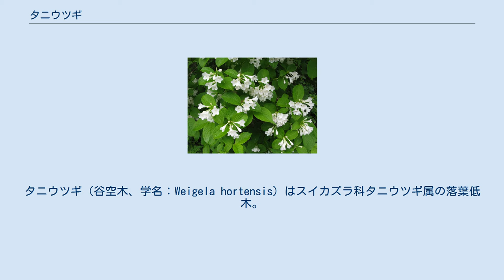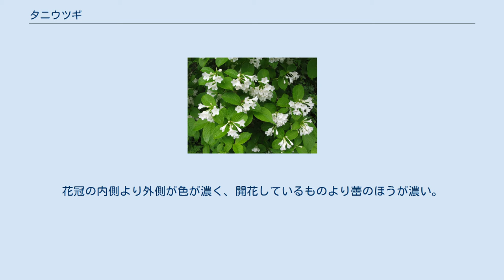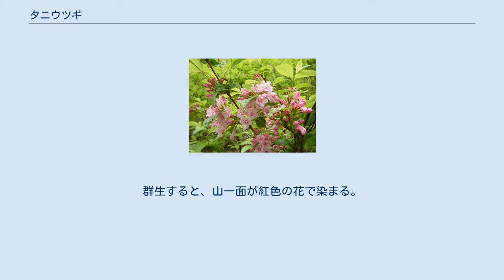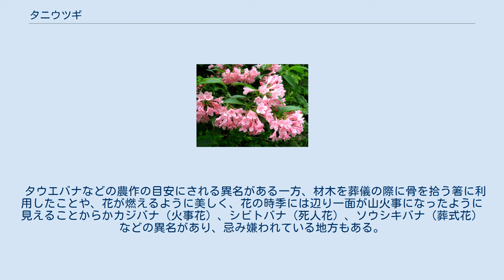タニウツギ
タニウツギ（谷空木、学名：Weigela hortensis）はスイカズラ科タニウツギ属の落葉低木。
別名ベニウツギともよばれ、地方名でダニバナ、田植えの時期に花が咲くのでタウエバナ（田植え花）とも呼ばれる。
梅雨の時期に山道を通ると新緑の中で咲くピンクの花はひときわ映えて見えるので見つけやすい。
 落葉広葉樹。
低木で樹高は2 - 5メートル (m) になる。
樹皮は灰褐色で縦に裂け剥がれる。
新しい枝は赤みを帯び、無毛か2毛条があり、やがて枝先は枯れることが多い。
 葉は長さ3 - 10ミリメートル (mm) の葉柄をもって対生し、葉身は長さ5 - 12センチメートル (cm) 、幅2 - 6 cmになり、徒長枝につく葉はさらに大きくなる。
形は卵形、卵形楕円形から長楕円形または倒卵形、先端は鋭先頭で尾状となり、基部は円形またはくさび形で、縁には細かい鋸歯がある。
裏面には白い毛が密生する。
今年枝の先端か葉腋に散房花序を出して、多数の花をつける。
5裂する萼裂片は長さ4 - 7 mm。
花冠は淡紅色の漏斗状で、長さ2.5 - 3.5 cm、径2 cmになり、先端は放射相称に5裂する。
花冠の内側より外側が色が濃く、開花しているものより蕾のほうが濃い。
雄蕊は5本、雌蕊は1本あり、花柱は雄蕊より長い。
蒴果は長さ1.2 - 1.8 cm、径2.5 - 3 mmの細い筒状になり、種子は長さ1 mmの楕円形になる。
冬で果実はよく残っている。
 冬芽は対生し、褐色の卵形で、多数の芽鱗に覆われる。
冬芽のわきにつく葉痕は、三角形や三日月形で維管束痕は3個あり、葉痕の両側から稜が出る。
 日本特産。
北海道の西部、本州の東北地方、北陸地方、山陰地方に分布し、主に日本海型気候の山地の谷沿いや斜面に多く見られる。
関東地方はニシキウツギが多いが、信越県境付近から日本海側でタニウツギが多い。
 雪崩が多発する急傾斜地ではブナ林などの高木林は成立しにく、本種などのしなやかな低木類の群落となることが多い。
群生すると、山一面が紅色の花で染まる。
 花色が美しいため、古くから庭園などに鑑賞目的で植栽されることも多い。
また、若芽はヨモギの代わりに餅などに入れて食べる。
 タウエバナなどの農作の目安にされる異名がある一方、材木を葬儀の際に骨を拾う箸に利用したことや、花が燃えるように美しく、花の時季には辺り一面が山火事になったように見えることからかカジバナ（火事花）、シビトバナ（死人花）、ソウシキバナ（葬式花）などの異名があり、忌み嫌われている地方もある。
 まれに、白花品種のシロバナウツギがある。